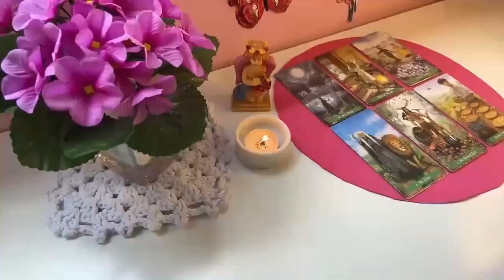CAPRICORN❗️YOU’RE BEING INVESTIGATED AND YOU DON’T EVEN KNOW IT🧐SOMEONE HAS BIG PLANS😱